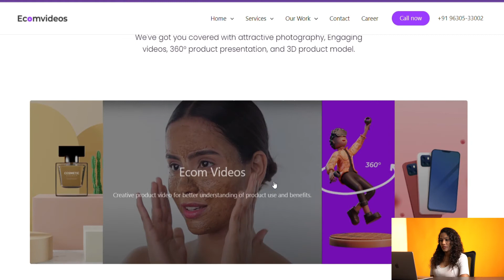About Ecomvideos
It's always fun & exciting to create a scripted video for ecommerce sellers & brands with our brilliant team & high-tech studio.
Present your product professionally with the quality brand introduction video from us at @ecomvideos-okivi.in